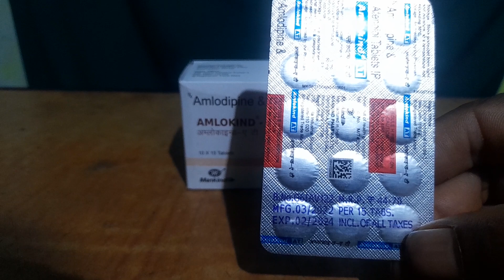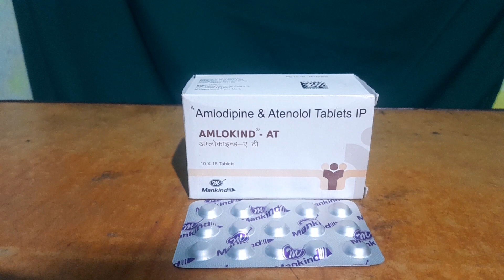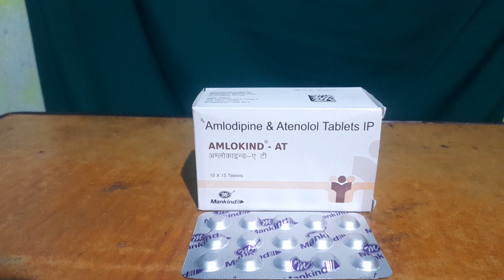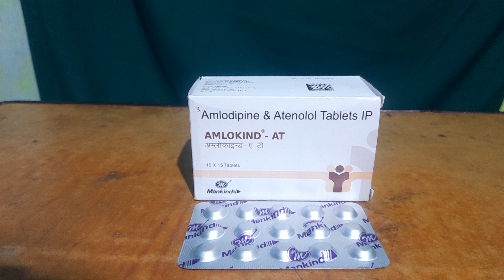Amlokind - AT Tablets Use ( Amlodipine & Atenolol Tablets ) Bengali